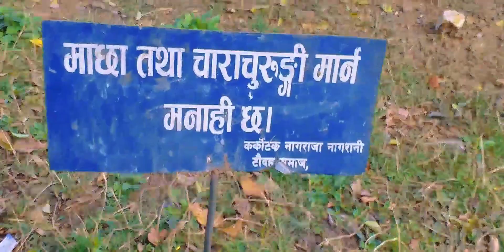प्रेमिल जोडी र एकान्त प्रेमिकोलागि गन्तव्य टौदह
बल्खु चोक बाट  10,15  मिनेटमा पुग्न सकिन्छ